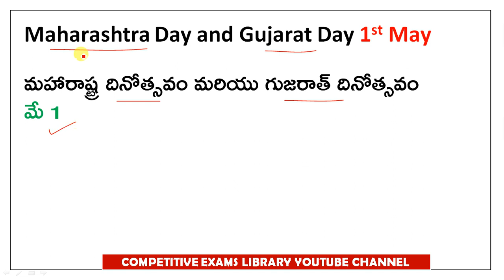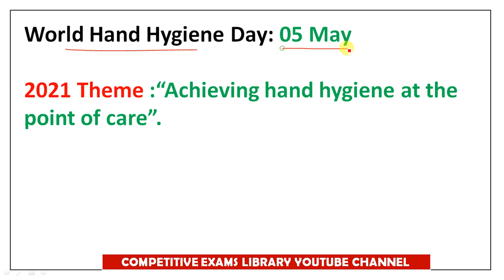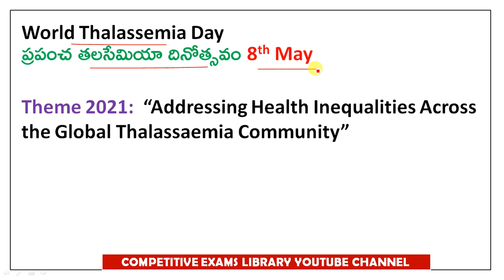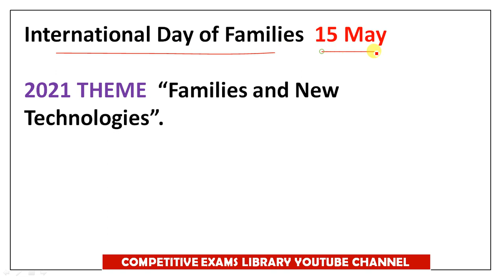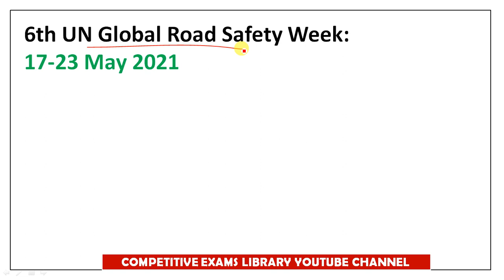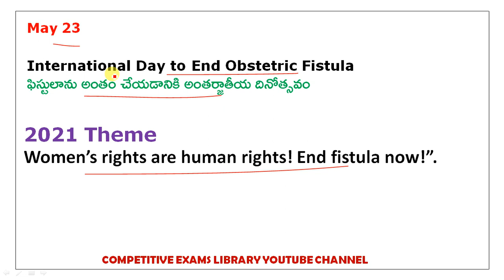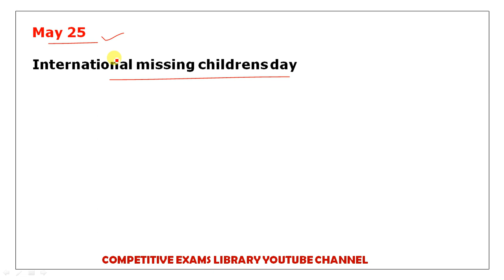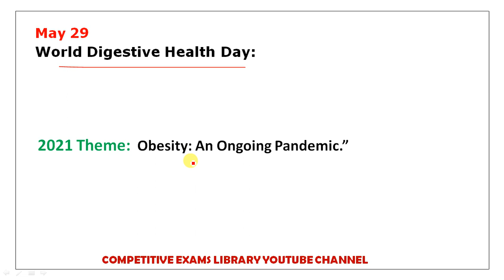Important Days and Themes MAY 2021 In Telugu | National And International Imp Days